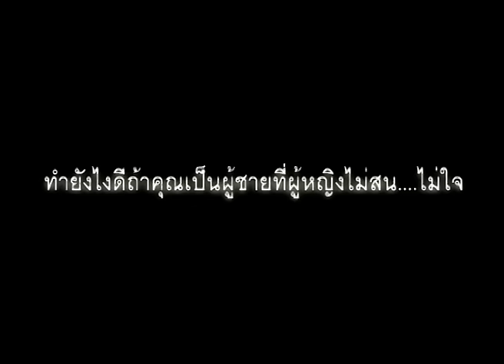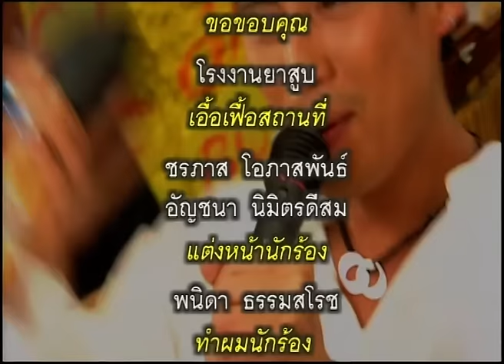ลองซิจ๊ะ - เบิร์ด ธงไชย【OFFICIAL MV】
ศิลปิน:  ธงไชย แมคอินไตย์(เบิร์ด)
คำร้อง:  จักราวุธ แสวงผล
ทำนอง:  ทนงศักดิ์ อาภรณ์ศิริ
เรียบเรียง:  ทนงศักดิ์ อาภรณ์ศิริ
อัลบั้ม: ตู้เพลงสามัญประจำบ้าน (2542)